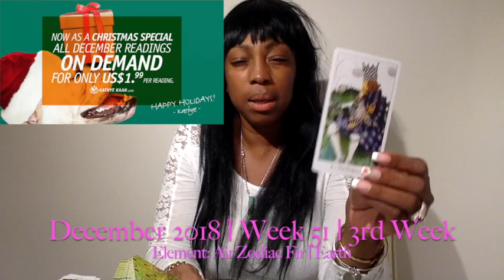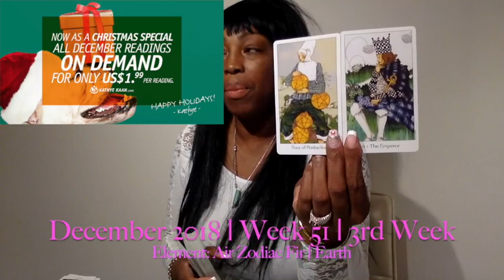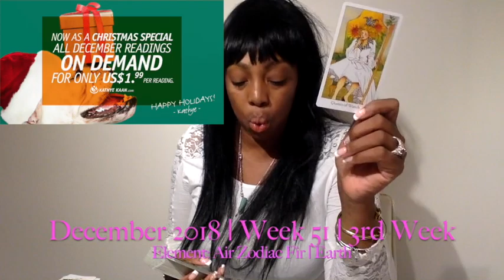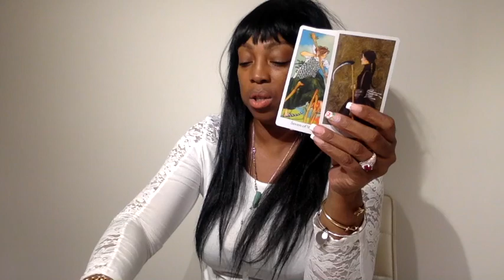VIRGO Weekly Reading Psychic Tarot | Horoscope | Week 51 | DECEMBER 17 - 23